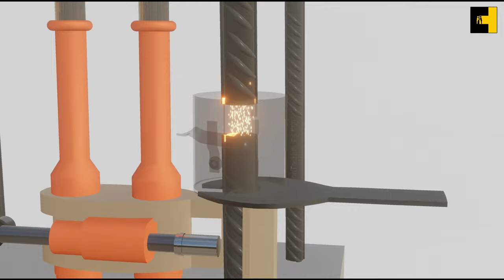With Contechub's Butt Joint Tech,Say Goodbye to Differential Weight Issues! .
"🚀 With Contechub's Butt Joint Tech, Say Goodbye to Differential Weight Issues! 🛠️ WeightlessWelding ContechubInnovation"

with contechub

🚀 Introducing Contechub's Revolutionary Butt Joint Machine: Transforming TMT Bar Welding in India 🚀

Discover the future of construction with Contechub's cutting-edge Butt Joint Machine, your ultimate solution for welding TMT bars. Designed for the fast-paced construction industry, our machine brings efficiency and reliability to your projects like never before.

🔌 Powerful & Efficient Welding: Our advanced technology ensures fast and efficient welding, requiring only electric current and eliminating the need for extra materials such as gas or electrodes. The result? A seamless welding experience that's both cost-effective and high-quality.

🛠️ Rapid Joint Creation: With the ability to quickly produce numerous welded joints, Contechub's Butt Joint Machine is a game-changer for building and infrastructure projects. Speed up your construction process and meet your deadlines effortlessly.

🏗️ Lightweight & Portable: Designed with convenience in mind, our machine is small, light, and incredibly easy to maneuver. This portability saves significant time and labor, allowing for greater flexibility and efficiency on-site.

💡 Leading Welding Solution: As a top choice in India for TMT bar welding, Contechub's Butt Joint Machine stands out as a smart investment for anyone seeking a reliable and quick welding solution. Embrace the innovation that sets new standards in the construction industry.

🌍 Eco-Friendly Technology: By requiring only electric current and no additional materials, our machine not only reduces your project's carbon footprint but also contributes to a more sustainable construction practice. Build greener with Contechub.

👷 Why Choose Contechub? With Contechub's Butt Joint Machine, you're not just choosing an advanced tool; you're embracing a partner in efficiency and innovation. Our commitment to revolutionizing construction practices ensures that you stay ahead of the curve with technologies that drive success.

📈 Transform Your Construction Projects Today: Join the ranks of satisfied customers who've elevated their construction projects with Contechub's Butt Joint Machine. Experience unmatched efficiency, reliability, and quality in every weld.

"🌟 Engage With Us: We're all about igniting the spark of knowledge 📚 and building a vibrant community 🏗️ of construction and engineering aficionados! Got insights, queries, or stories? We're eager to listen and learn together. Share your journey with us! 💡🔨 BuildAndConnect"

for  more collect information you can visit on my blog section